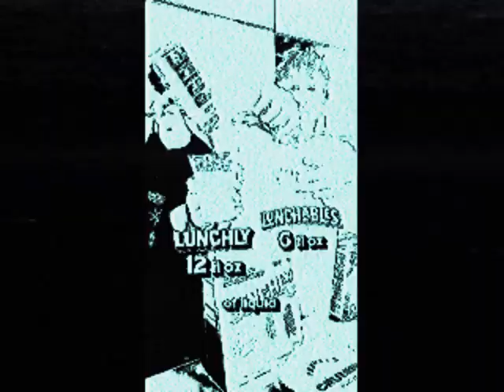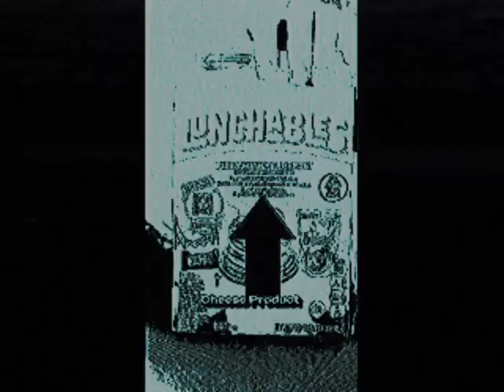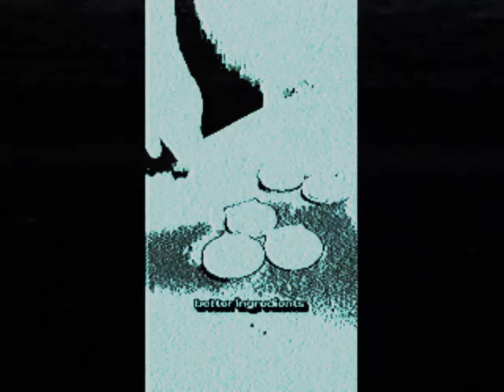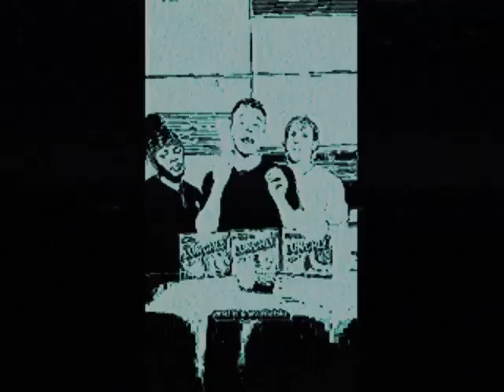Ｉ ＬＩＫＥ ＭＹ ＣＨＥＥＳＥ ＡＴＭＯＳＰＨＥＲＩＣ ＢＲＵＨ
I like my cheese drippy, bruh!

p̷̸̷̨͙͙͇ͨ̌ͣ͋͟͢͠a҉͖̟̜̞̂̃̑̽͢͢͠͡u̶͖̖͆̊̈́͡͡l̶҉̰͚͖͕̍̈́̅͗̏̇͢͜͜͝ s҉̝̭̦͚̑ͯ̌͡t҉̷҉̢͖͔̹͛̌͊͘͜͢͠͡͡r҉̵҉̛̠̩̥̋ͦ̆͆͟͞͡͞͠e̵̡̫̫͍͕̎ͭ̐͟͟͝͞t҉̷҉̢͖͔̹͛̌͊͘͜͢͠͡͡c̷̶҉̵̢͚̣̻̲̬͑̑͛͐̀͜͜͜͝͡͝͠h̷̶̘̘̬ͭ̏͞͡ b҉͙̺̻̥̅̎͋̕͜͝͡͞͠a҉͖̟̜̞̂̃̑̽͢͢͠͡b҉͙̺̻̥̅̎͋̕͜͝͡͞͠ȳ̸̵̩̜͔͍̔́͟͟͢͡!!!